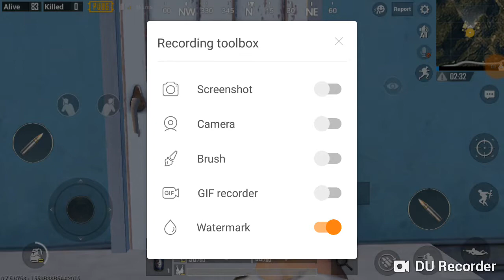Omkar Gore-"Playing PUBG in Solo Classic (FPP)"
Hey Guys